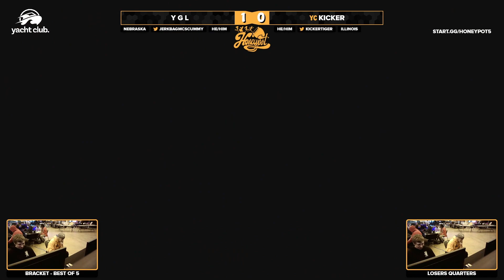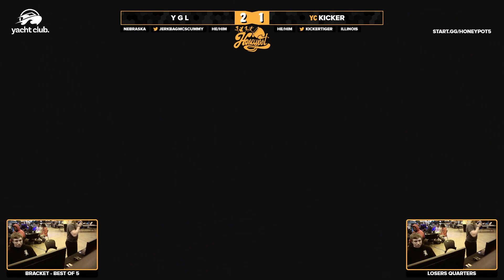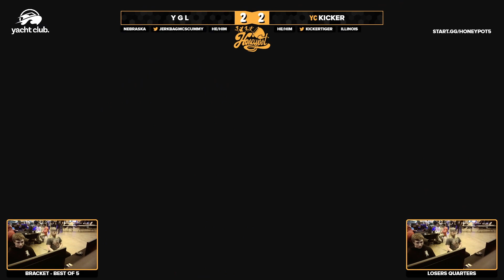Honeypot 5 HDR Top 8 LQF: Y G L vs YC | Kicker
Y G L (DDD) vs YC | Kicker (Mii Swordfighter)

HDR Beta v0.30.45